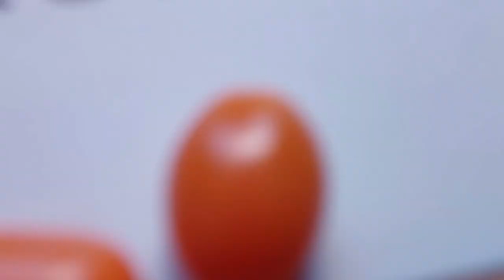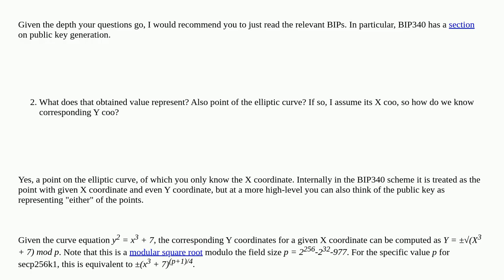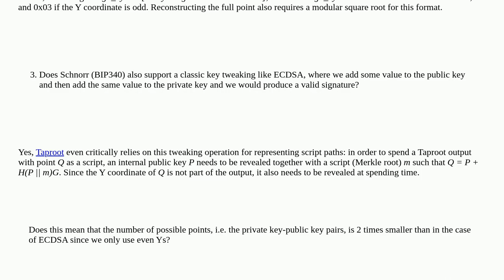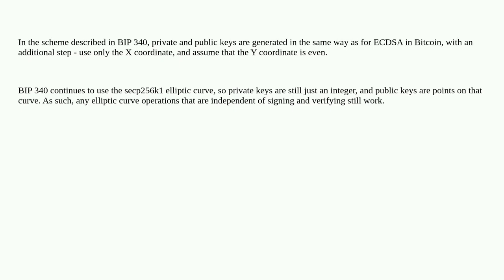Bitcoin: How to get x-only public key from the private key, and what does the obtained value repr...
How to get x-only public key from the private key, and what does the obtained value represent?

A special thanks goes out to the community

  taproot schnorr-signatures x-only-pubkeys